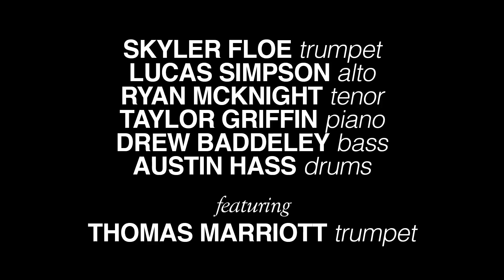Central Washington University 'On Green Dolphin Street' | School Of Jazz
When this Central Washington University combo made the trip from Ellensburg to the 88.5 F-M performance studio, it was a first.

See all the KPLU Studio Sessions at kplustudiosessions.org